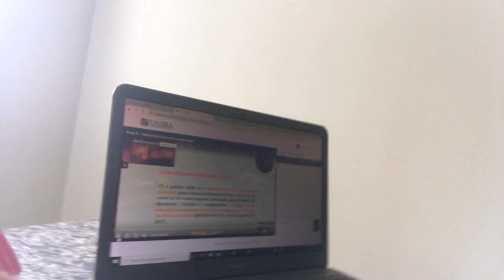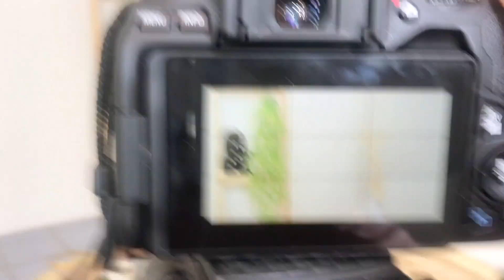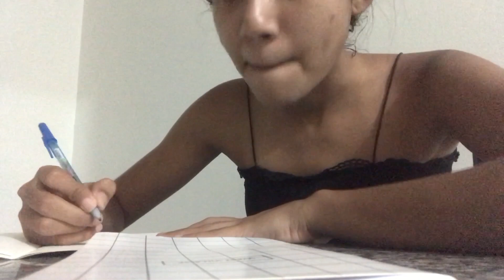VLOG: minha rotina dia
Oiii meu povo!!! E aí como vocês estão??? No vídeo de hoje mostrei um pouco de como é a minha rotina intensa de gravações, trabalhos, estudo e tudo mais. Vocês me pediram mais vlogs da minha rotina e aí está, se você gostou desse tipo de conteúdo deixa o like para que eu saiba que vocês estão gostando e trazer mais pra vocês!!!
 Beijin minhas bonecas ✨